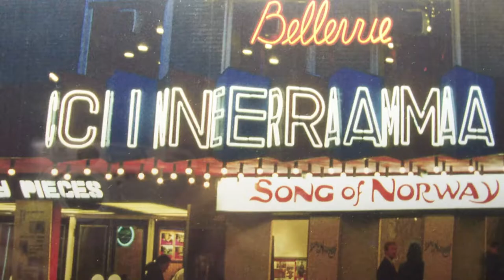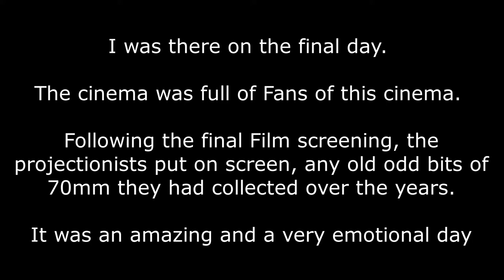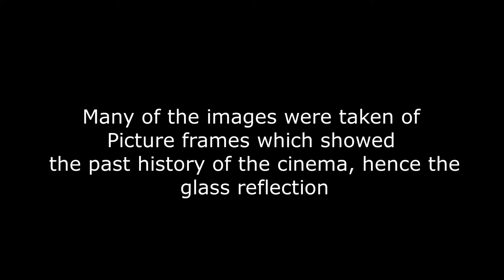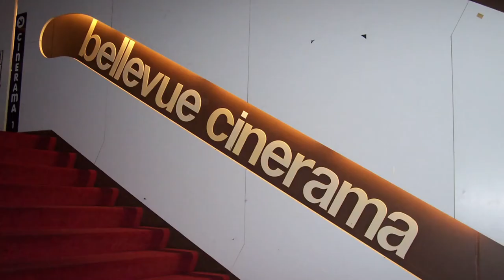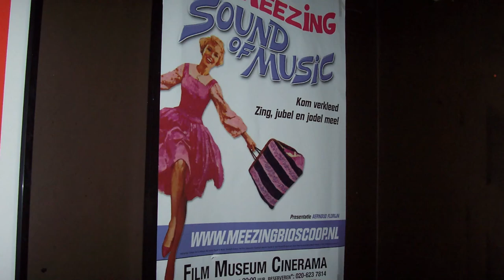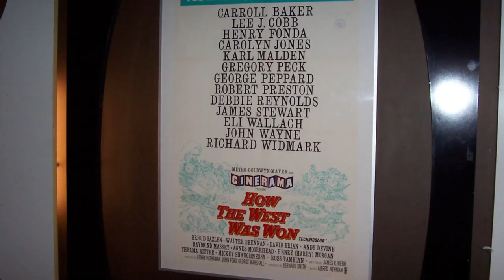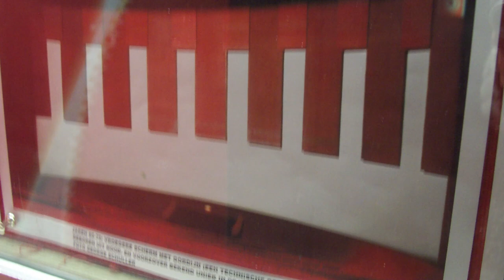BELLEVUE CINERAMA HOLLAND V2